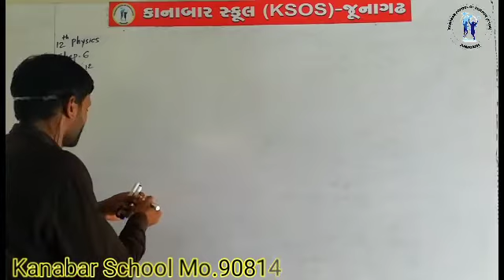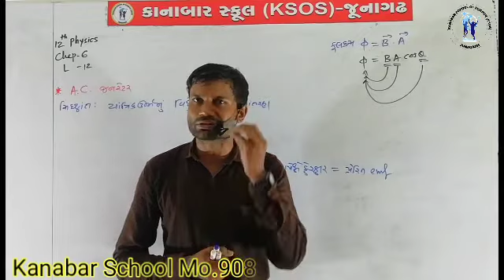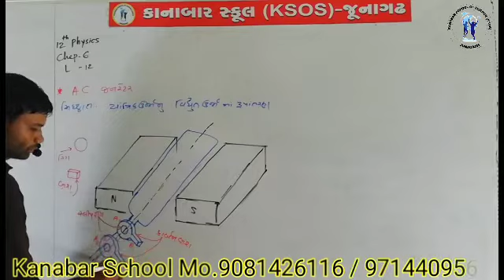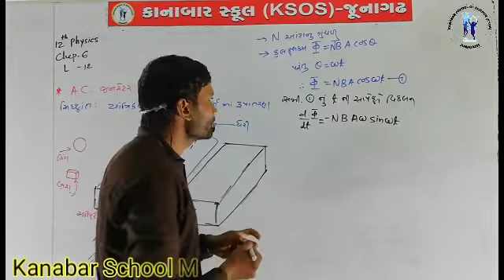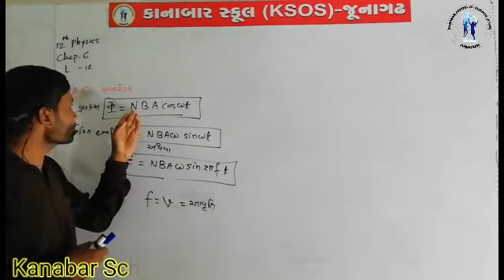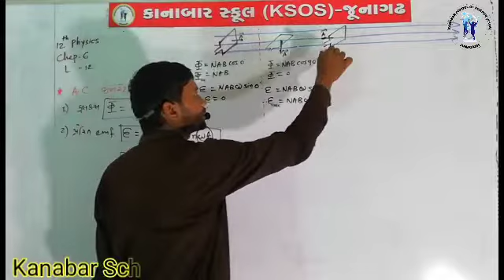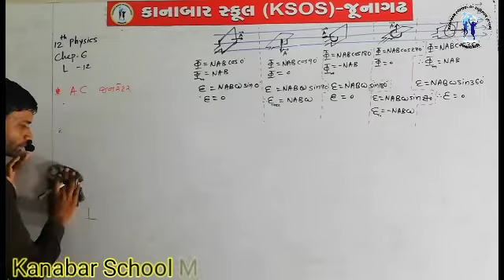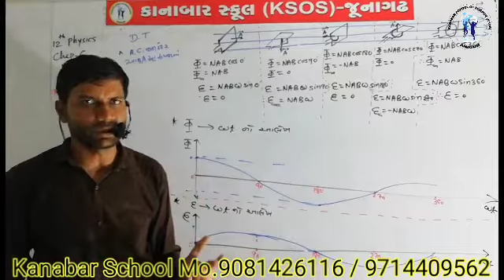Date 27-5 STD 12 PHYSICS CHAP 6 THE EXPERIMENTS OF FARADAY AND HENRY